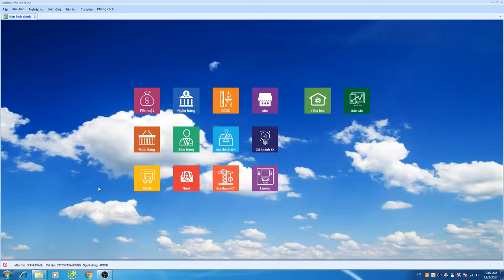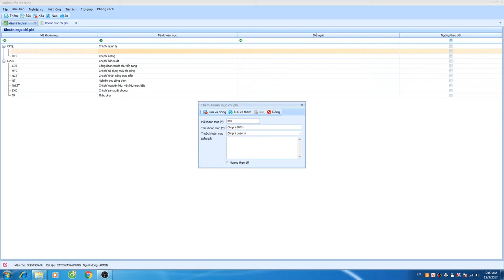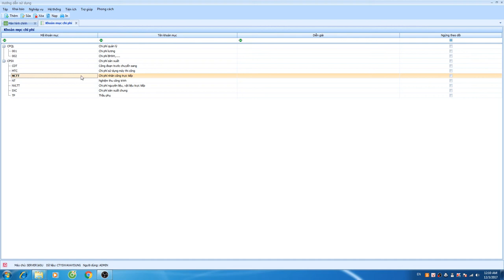Danh mục khoản mục chi phí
Khai báo khoản mục chi phí phục vụ quản lý